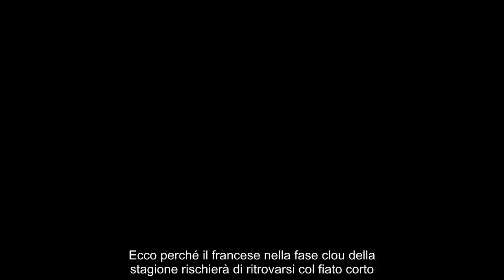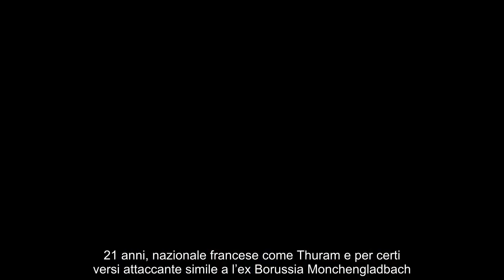15 milioni per il vice Thuram l’Inter pesca in Serie A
15 milioni per il vice Thuram l’Inter pesca in Serie A